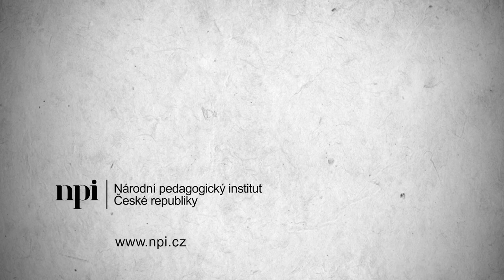Rozhovor: Předčasné odchody a prostupnost oborů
Proč někteří žáci nedokončí střední odborné vzdělání? A mohou změnit obor studia v rámci školy? své zkušenosti sdílí dva ředitelé středních škol.
Video vzniklo pro účely newsletteru odborného vzdělávání v rámci Metodické podpory k implementaci aktualizovaných RVP SOV.